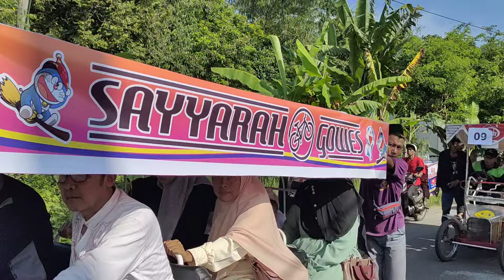Masih Di khataman Pagedangan 27 April 2024